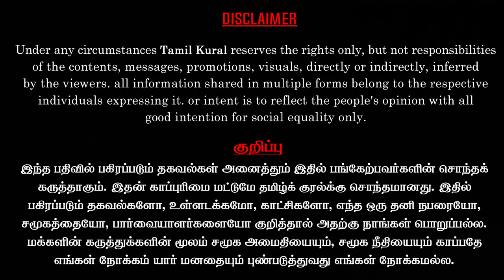Tamilnadu march towards Development- MKStalin, PTR are best | Balachandran I.A.S பேட்டி Tamil Kural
Gopalan Balachandran IAS, was a consulting fellow at the institute for defence studies and analyses. He has a Phd in economics and computer science. His specialization includes issue related economics and technology. He told that Tamilnadu if far better than North indian states ruled by BJP and also better than Modi and Yogi. Tamilnadu has better education,health and infrastructure than any other north indian states